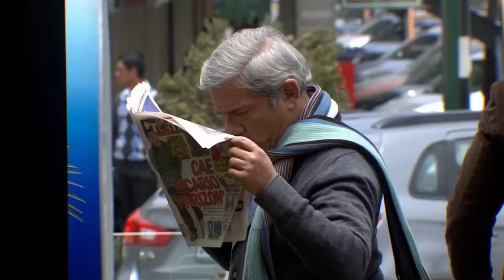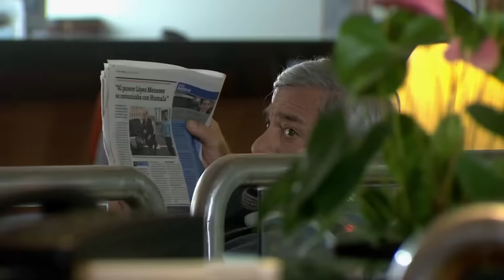Al Fondo hay Sitio 6: Don Alejo sabe de la mentira de Francesca (Capítulo n° 364)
¡A SU FAVOR!
Luego de que Pepe y Tito le contaran todo a Don Alejo, él usará este secreto para el bienestar de su nieta y bisnieta.